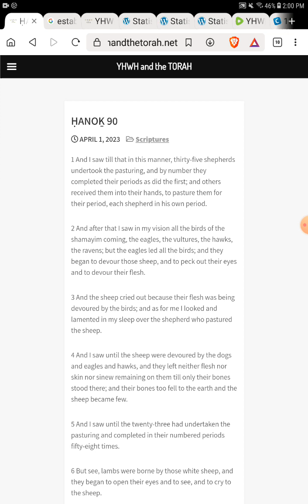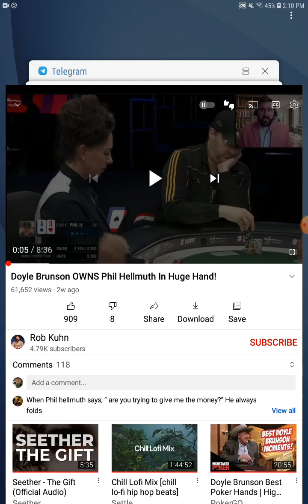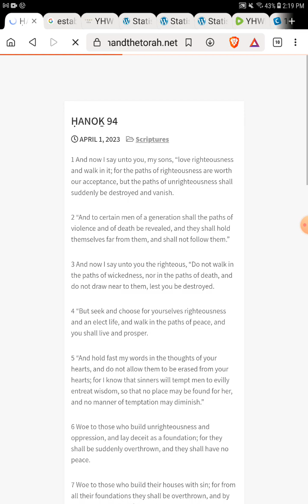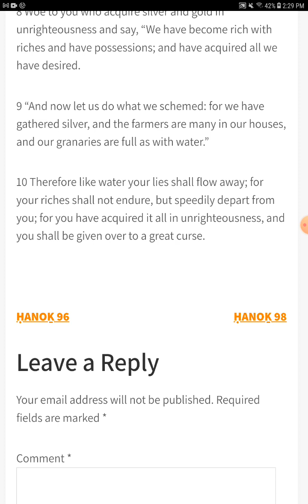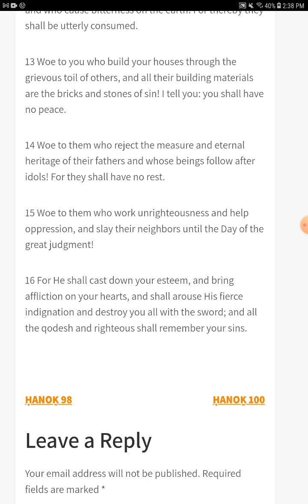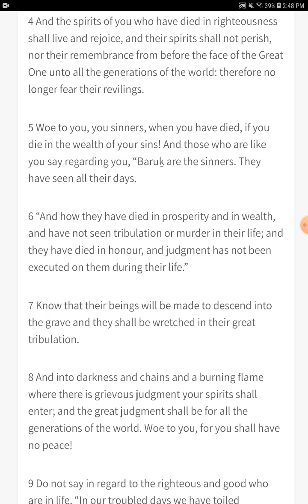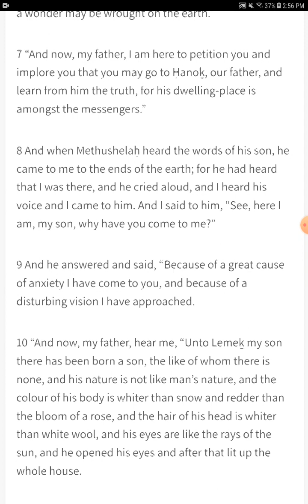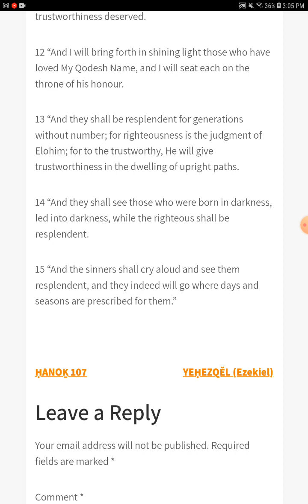Proof Reading - ḤANOḴ 90-108 - The Open Source Bible Project - Join the Project and Read With Us!